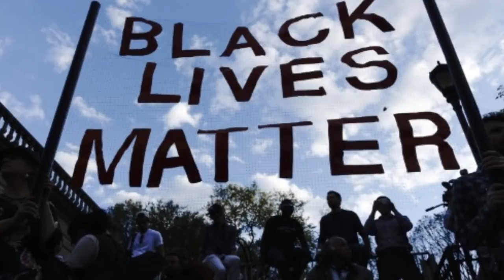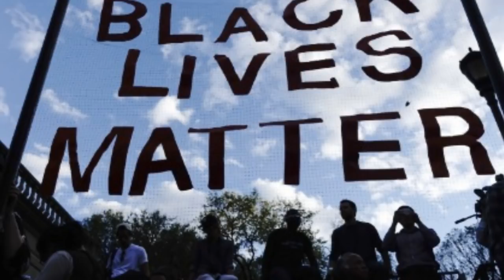Judge Jeanine Pirro Gets Huge Win On New York Court Over Liberal Activists